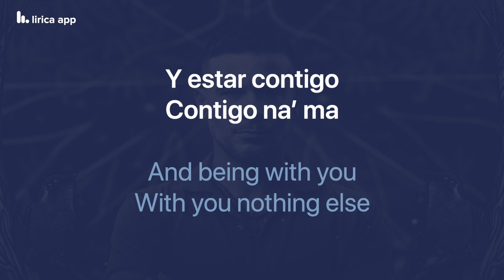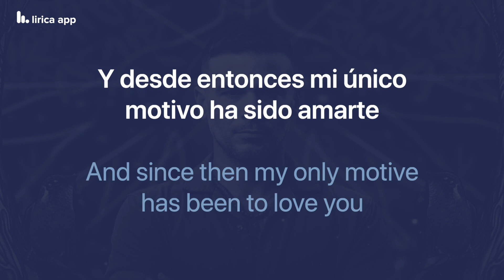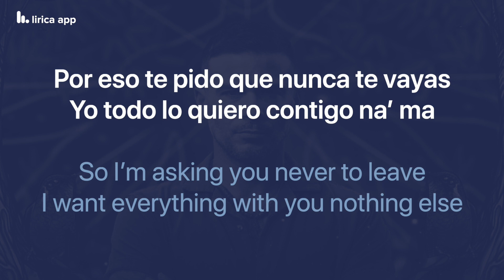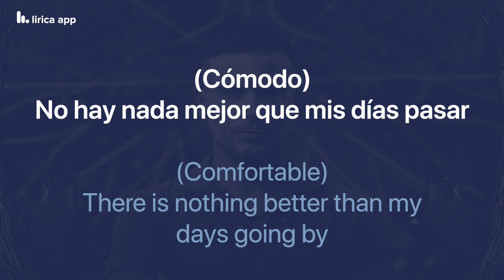Pedro Capó - Contigo Na' Ma (Lyrics / Letra English & Spanish)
Pedro Capó - Contigo Na' Ma  English & Spanish Lyrics Translation & Meaning / Dual Lyrics / Subtitles

Pedro Capó - Contigo Na' Ma  Letra en Inglés y Español Traducción y Significado / Subtítulos

Pedro Capó - Contigo Na' Ma  (Video Oficial)